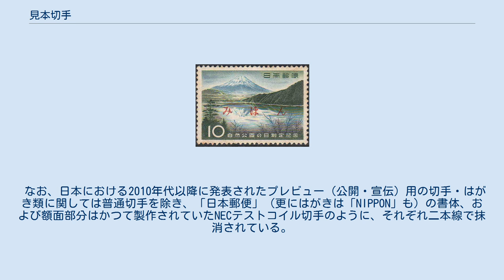見本切手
見本切手（みほんきって）とは、郵便料金前納の証として発行される切手の商品見本（標本）である。
主に郵便事業体が郵便局や印刷局に真贋判別のために配布したものであるが、切手収集家など一般人向けに配布もしくは販売される場合もあった。
日本においては「みほん」または「見本」の文字が加刷されていた。
そのためみほん切手とも表記される。
 日本の「見本切手」の例（1959年） 見本切手は発行される切手と全く同じものであるが、唯一相違する点として「見本」を示す文字が印刷されていることである。
そのため郵便料金納付には当然使えない。
切手が発行されはじめた19世紀には既に製作されており、また万国郵便連合加盟国に対し各国郵政事業体が真贋判別のために配布されたほか、一般へのプレビュー（公開・宣伝）用に配布されたり、郵便局で「商品見本」として展示される場合もあった。
現在でも多くの国々の郵便事業体で宣伝用に製作されている。
 「見本」を示す文字は英語では"Specimen"（標本）であるが、日本語では「見本」もしくは「みほん」であった。
前者の場合、明治時代に官報に掲載された切手発行の逓信省令公示に添付されるなど、古い時代に見られたが、後者は戦後になって郵政省（現・日本郵便）が製作した見本切手に用いられた。
また日本では郵政省の外郭団体の郵便文化振興協会（旧：全日本郵便切手普及協会）発行の『新切手解説書』に貼り付けされる形で一般人も入手可能であったが、日本郵政公社（現・日本郵政グループ）移行後は切手における見本券（見本切手）そのものが製作されなくなった。
 なお、日本における2010年代以降に発表されたプレビュー（公開・宣伝）用の切手・はがき類に関しては普通切手を除き、「日本郵便」（更にはがきは「NIPPON」も）の書体、および額面部分はかつて製作されていたNECテストコイル切手のように、それぞれ二本線で抹消されている。